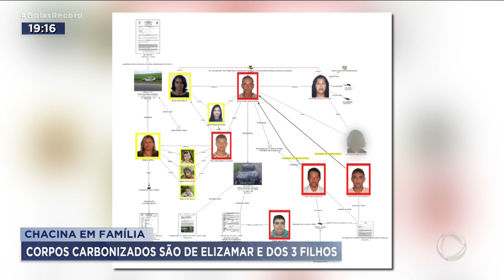CHACINA EM FAMÍLIA: CORPOS CARBONIZADOS SÃO DE ELIZAMAR E DOS 3 FILHOS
EXAMES DE DNA CONFIRMAM QUE OS CORPOS CARBONIZADOS QUE ESTAVAM DENTRO DO CARRO EM CRISTALINA, SÃO DA CABELEIREIRA ELIZAMAR SILVA E DOS TRÊS FILHOS DELA, DESAPARECIDOS HÁ UMA SEMANA. O SÉTIMO CORPO ENCONTRADO ONTEM, NO CATIVEIRO DA VÍTIMAS, TAMBÉM FOI IDENTIFICADO: É DE MARCOS ANTÔNIO LOPES, SOGRO DE ELIZAMAR.